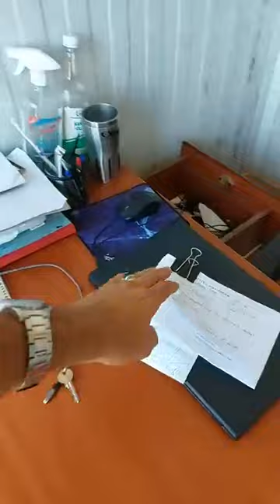MORNING LIVE' 🌄 WITH THE CRITIC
Resetting your life ; How to know when to reset your life.